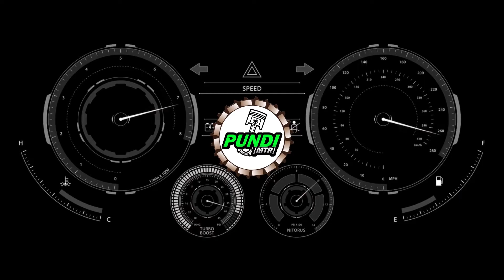Mengatasi suara kretek kretek pada gear